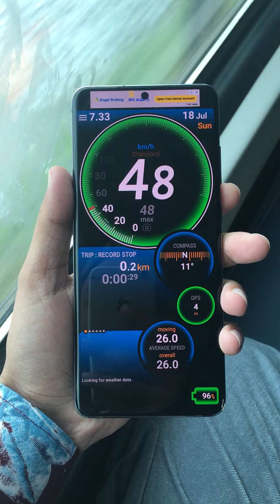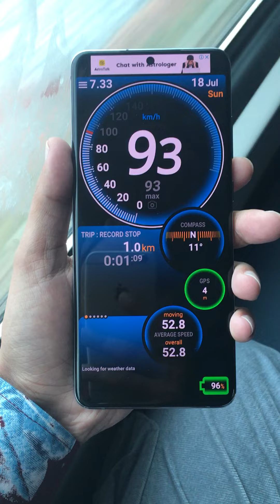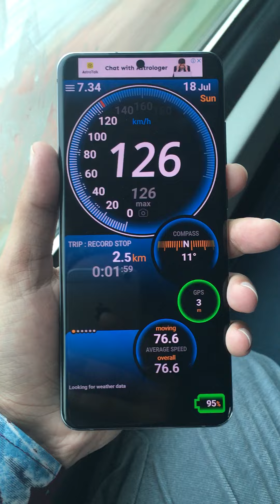0 to 130 kmph in only 2 min! Pushpull Rajdhani rapid acceleration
0 to 130 kmph in only 2 min! Pushpull Rajdhani rapid acceleration
I was on board on my last to last trip to delhi, witnessing the power of both P7 locomotive (one from front, other from rear)

Enjoy rapid acceleration while approaching Agra Cant Jn.